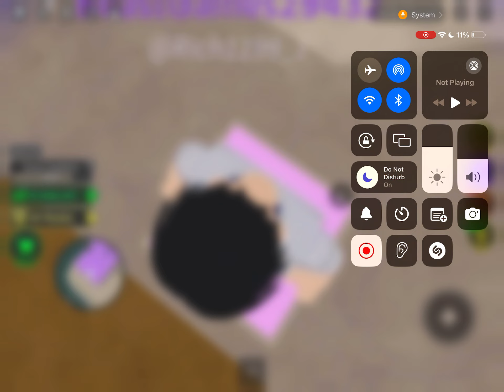I got the Eurocopter in War tycoon! (Roblox)